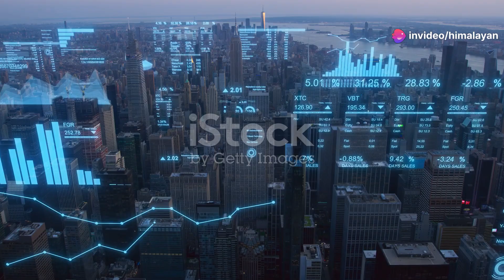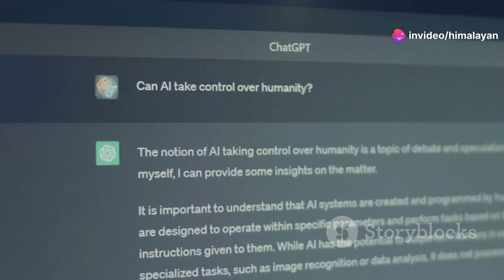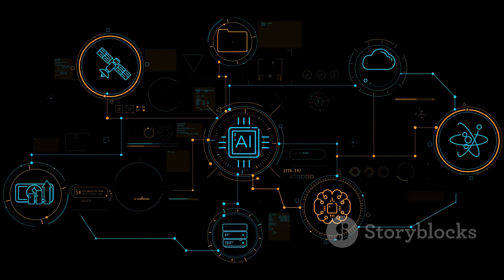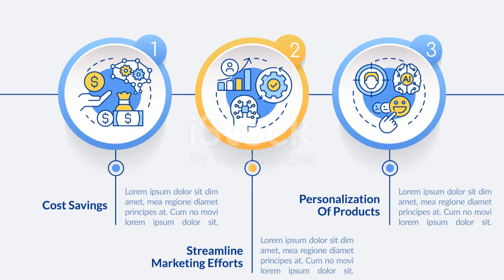The Dark Side of AI: A Warning for Humanity#shortsvideo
Artificial Intelligence (AI) is rapidly changing our world, impacting every aspect of our lives. In this video, we delve into how AI systems can simulate human intelligence and the importance of proceeding with caution to understand the associated risks. Discover AI's potential to revolutionize patient care in healthcare, its transformative impact on industries like transportation and manufacturing, and its immense potential to address global challenges such as climate change and poverty. Join us for an enlightening discussion on the future of AI and its profound implications for society.